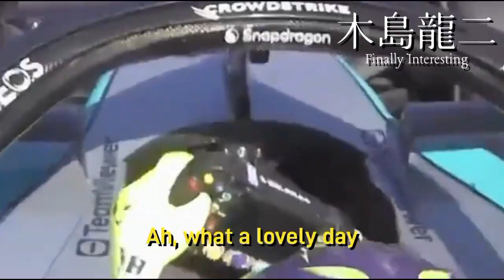F1 2024: Interesting Start (Alphanovamax1 influenced)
F1 begins with the initial signs of another boring season by Max domination that many people seem not to enjoy the shows, but by the end, its car seems to give up this trend by boiling its engine not helped by shaky situations at the team headquarters.

It will be interesting to see where its trajectory goes from Japan onward...

Ariana Grande
– ​ordinary things

PROJECT ACES
- Archange

Ace
- Power Of Sound

Tiësto
- Drifting